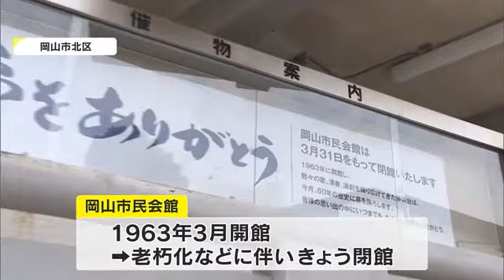６０年の歴史に幕 岡山市民会館閉館 ハレノワにバトン【岡山・岡山市】 (24/03/31 18:00)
６０年にわたって岡山の文化・芸術の発信拠点として親しまれてきた岡山市民会館が３１日閉館し記念式典が行われました。

岡山市民会館は１９６３年３月の開館以来、コンサートや演劇など様々な文化・芸術を発信してきましたが、老朽化などに伴い閉館が決まりました。

３１日の閉館記念式典では岡山市の大森雅夫市長が
「名残惜しいが、ハレノワに拠点を移し市民・県民に楽しんでもらえるよう努力したい」と挨拶。集まった約８００人の市民や関係者らが名残りを惜しんでいました。

（訪れた人は・・・）
「歌舞伎など何回も来た、よく通った思い出の場所。」
「岡山でいうと一番楽しみで来る場所だった。」

岡山の芸術や文化の中心地としての役割は２０２３年にオープンした
岡山芸術創造劇場・ハレノワに引き継がれます。